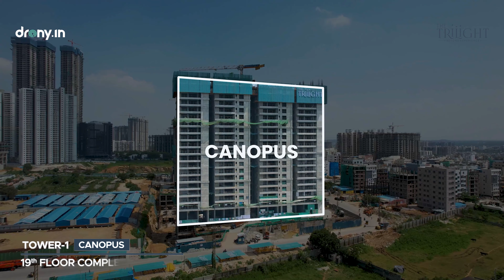The Trilight | Drone Video | drony.in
Welcome to drony.in! 🚁

We capture stunning drone footage to showcase the progress of your construction projects. From high-resolution shots to polished 4K edits, we deliver aerial perspectives that bring your work to life.